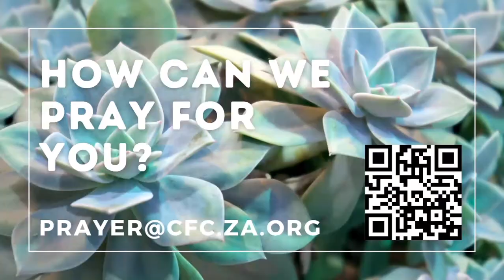Day 341 Devotion: Kobus van Dyk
Welcome family!
Join us for today's devotion with Kobus van Dyk.

New to CFC?

Why not join one of our Wed/Thurs night Lifegroups?